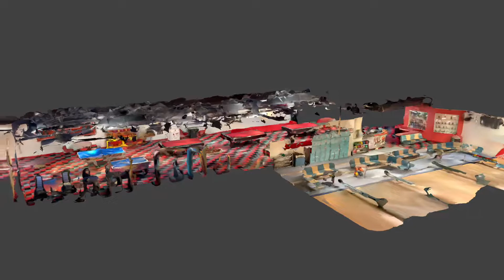Digital Twins: IPRO Group 5 - Bog Scan,